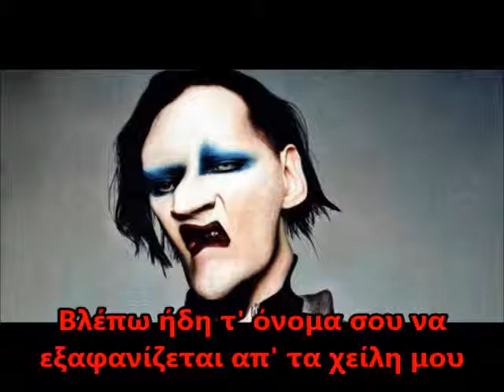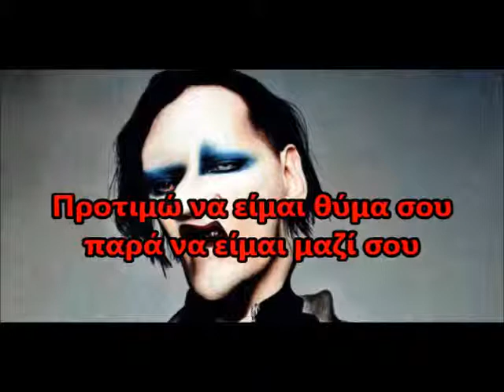Marilyn Manson Third Day Of A Seven Day Binge Greek Lyrics